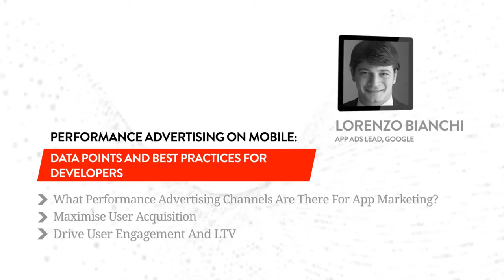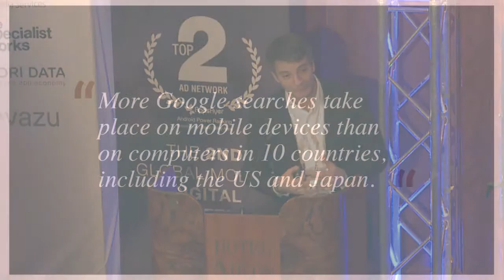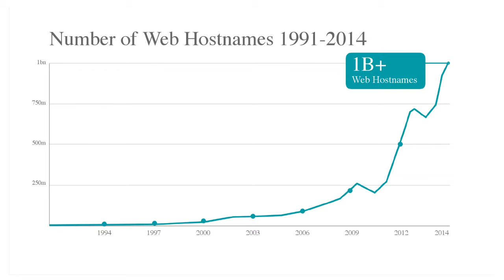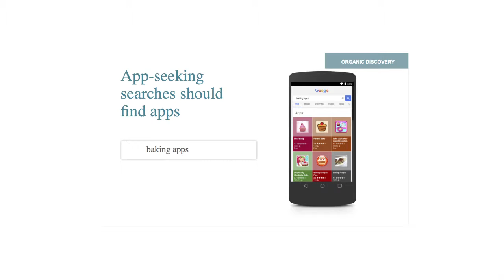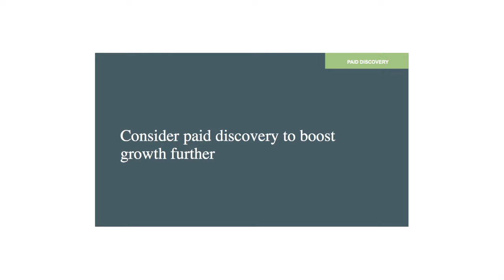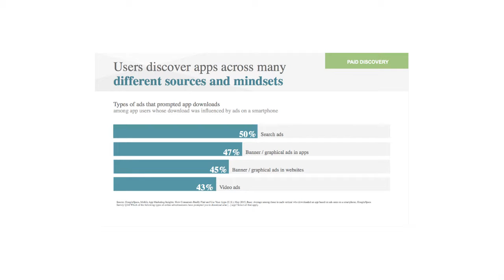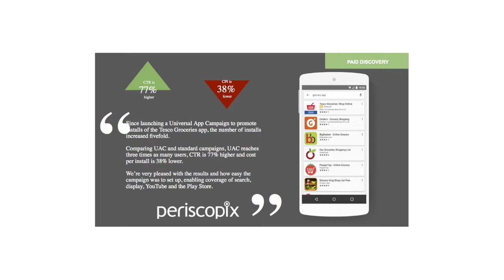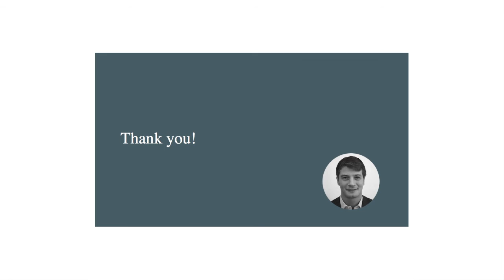Mobile Performance Marketing Data Points And Best Practices For App Developers